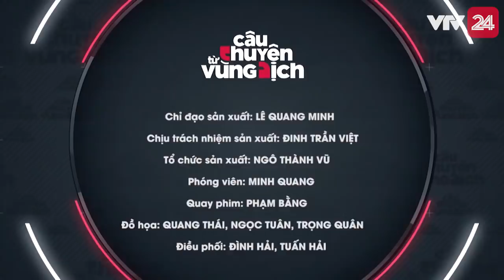Câu chuyện từ vùng dịch: Nhật ký du học sinh | VTV24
Đối với các bạn du học sinh được cách ly tại ký túc xá Đại học Quốc gia TP. HCM, hơn 2 tuần ở đây sẽ là khoảng thời gian khó quên trong cuộc đời của họ.